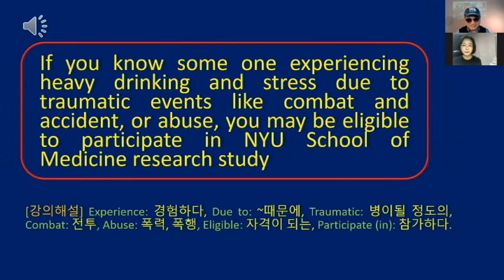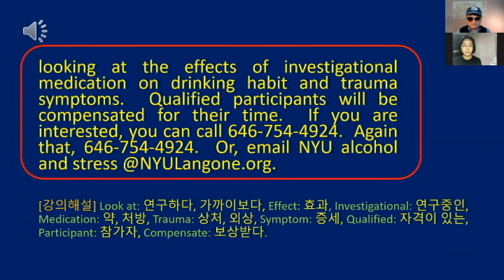라디오뉴스 영어청취 정신과의 신약테스트에 관한 광고 랭글리쉬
New York University대학에서 진행하는 정신과 신약테스트의 대상자를 모집하는 광고를 들어봅니다.  새로운 단어와 의료시스템을 이해할 수 있습니다.  암치료제를 비롯한 여러가지 신약테스트는 유사한 방법으로 테스트되어서, FDA를 통과하게 됩니다.